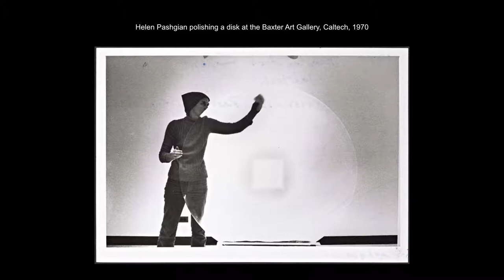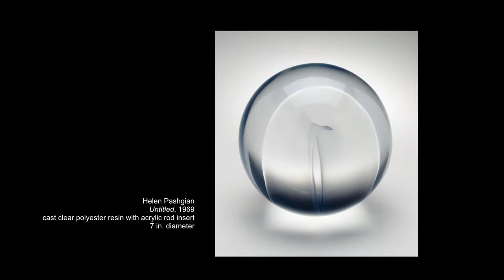An Artist's Glimpse: Helen Pashgian